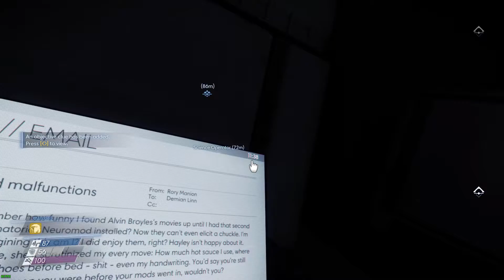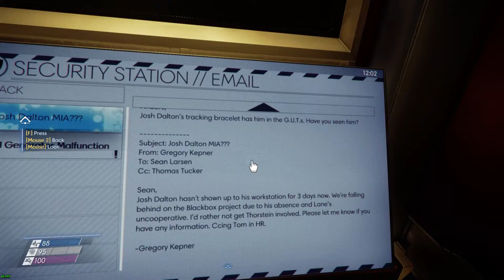Prey (Bethesda) 2017 Part 4, Normal Mode, Completionist, Commentary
Morgan gets contacted by another assistant, Codename December, who guides him back to the Neuromod Division to find a stash that has some goodies and also a key for an escape pod, then, after a sour surprise, heads down to Psychotronics to find a way to access the Deep Storage division, and find his arming key.